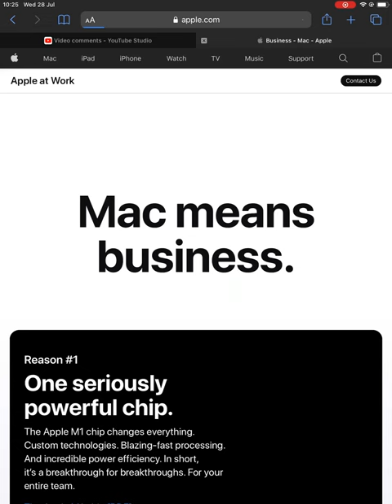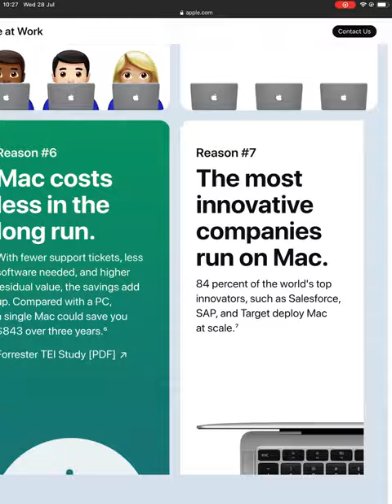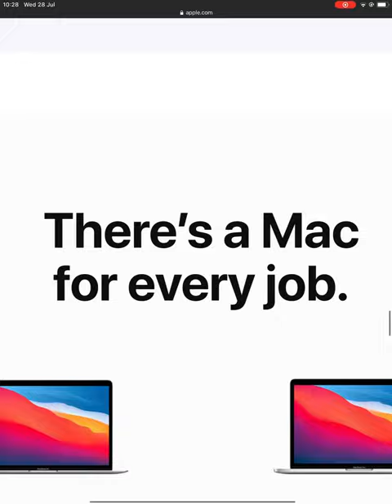11 reasons why Mac means business.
11 reasons.